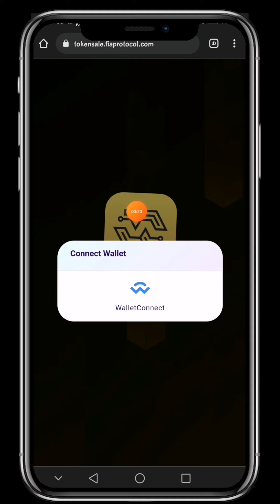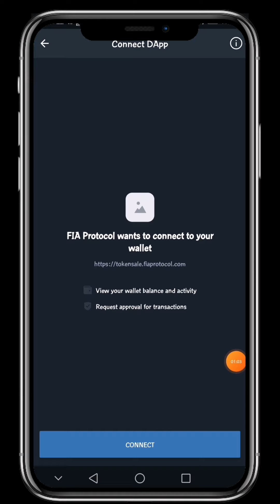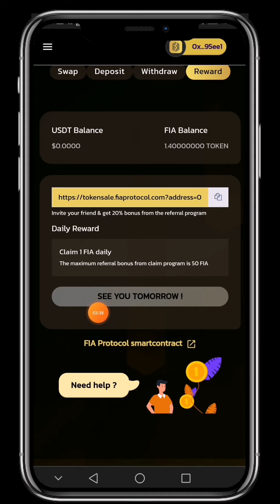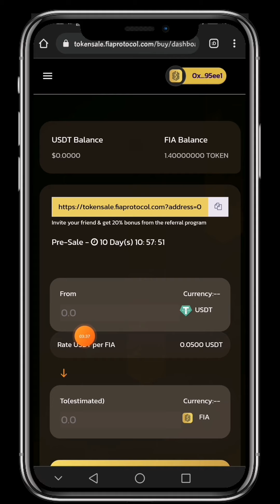Fia protocol Project | Earn money online | Make money online 2021 for free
Hello viewers. Today i will show you Fia protocol Project to Earn money online and to Make money online 2021 for free

online earning site bangladesh,
online earning site in bd,
real online earning site,
online earning site bd payment bkash 2021,
trusted online earning site in bangladesh,
earning site bd,
bangladesh online income site,